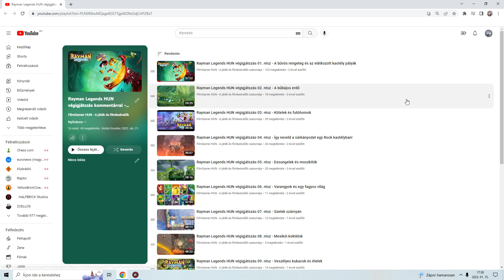Rovat ismertetők 66. rész - Rayman Legends végigjátszás ismertető